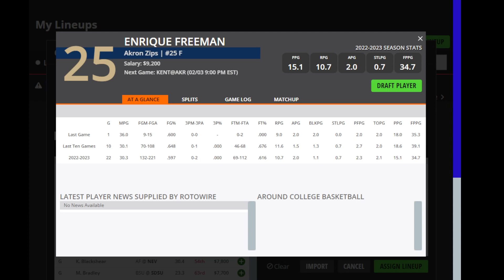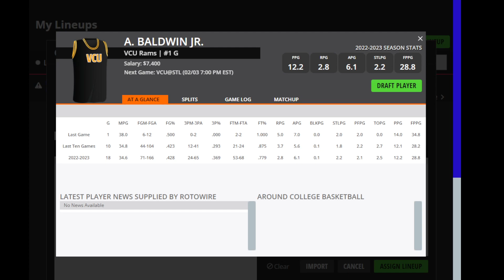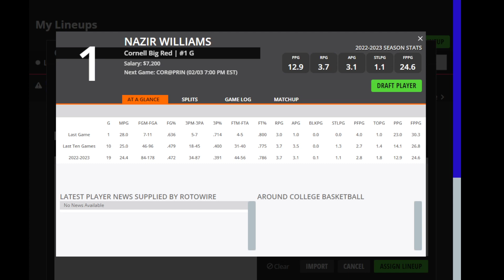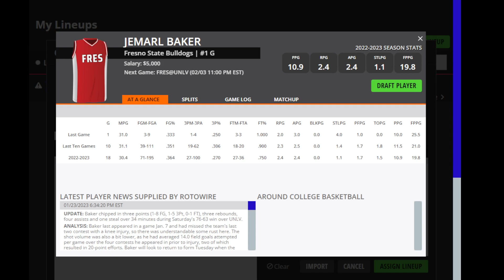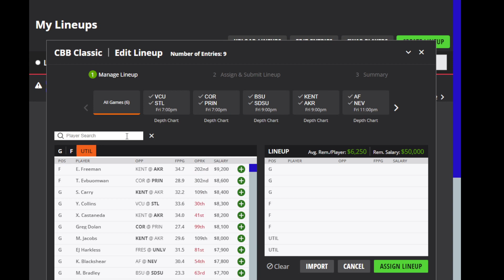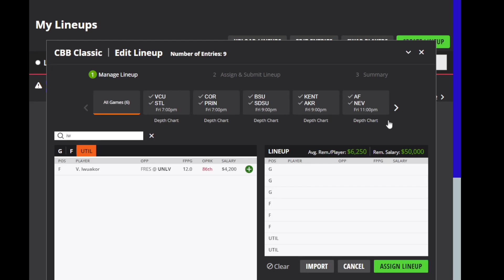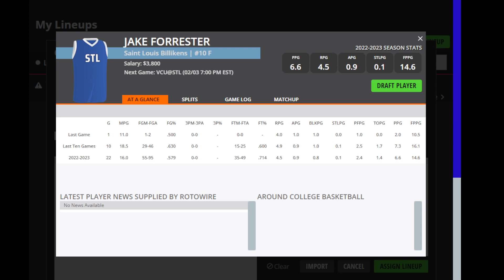Dreams Top Picks College Basketball DFS Today Main 2/3/23 Daily Fantasy Sports Strategy DraftKings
DFS Top Picks